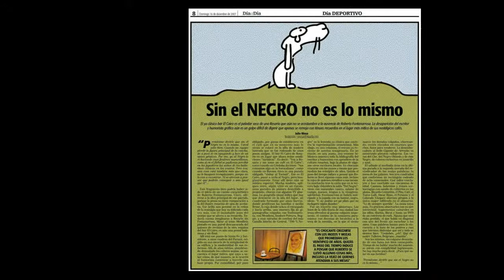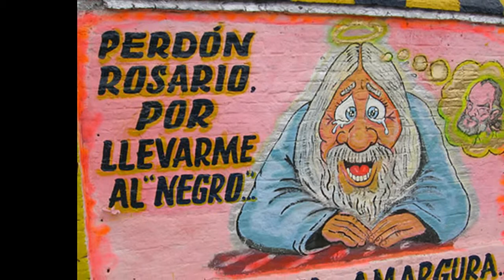ROBERTO FONTANARROSA (2014)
Escuela Nº 17 - D. E. 20 "Carlos Morel"
VIDEO Realizado por =JAVIER PABLO GARAY
CURSO DE COMPUTACION